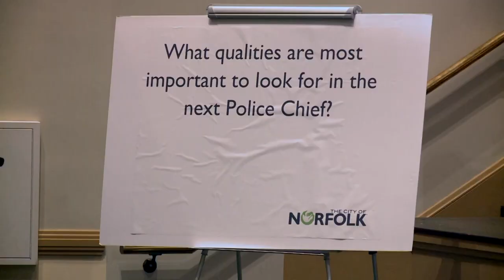Norfolk residents call for city manager to resign in first meeting since new chief named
Norfolk's City Council met Tuesday night for the first time since it was announced that Mark Talbot would be the city's next chief of police. City Manager Dr. Chip Filer introduced Talbot, who is currently the police chief in Hampton, last week. Following Talbot's selection as Norfolk's next police chief, quite a few residents were vocal about the decision at Tuesday night's meeting, calling for Filer to resign or be terminated.